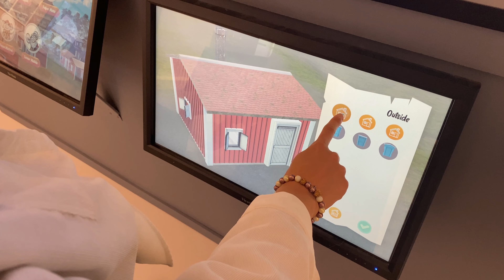LAPPONIA IN VAN: la miglior SPA d'Europa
Siamo partiti da Bergamo per raggiungere il "Grande Nord" con Duc, il furgone che abbiamo camperizzato nell'ultimo anno.
Siamo finalmente arrivati in Lapponia Svedese. Ci fermiamo per una piccola tappa presso il Camp Ripan dove dormiremo in un alloggio tipico e proveremo quella che è stata definitiva la migliore SPA esperienzale d'Europa!

00:00 Villagio Parrocchiale di Gammelstad
04:50 On the road - strada panoramica 616
05:47 Camp Ripan - Aurora Spa  (la miglior spa d'Europa) e cena tipica svedese

La nostra attrezzatura:
Canon EOS-R
Canon 80D
Iphone 11
Obiettivo Canon 16-35 L II 2.8
Obiettivo Canon 70-200 L II IS USM 2.8
Braccio Stand Fixable Multi-Angle
Luce led grande
Luce led piccola
Scheda SD Card 64 GB
Porta schede SD Card
Sandisk Extreme SSD 500GB
Adattatore tipo C
Custodia per hard disk
Microfono Rode
Macbook Pro
Drone Mavic Mini Combo